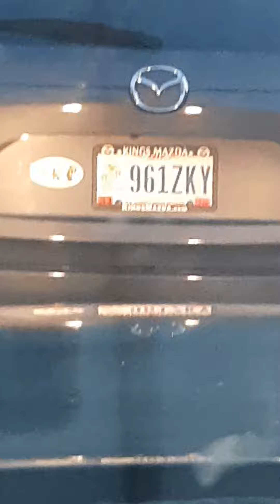Traitorous Trash = Handlers and Perps